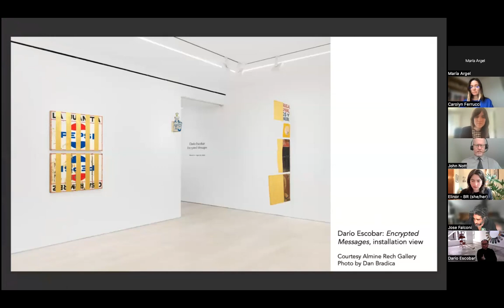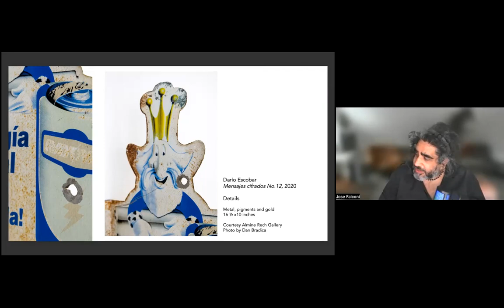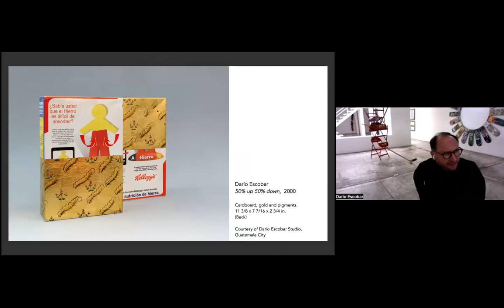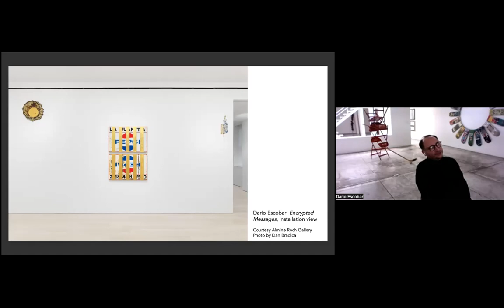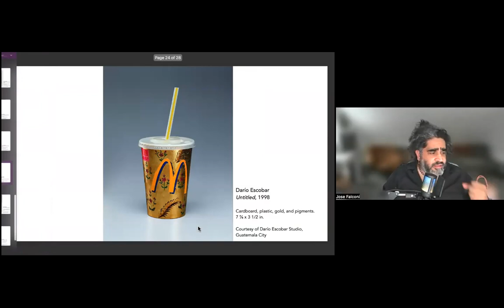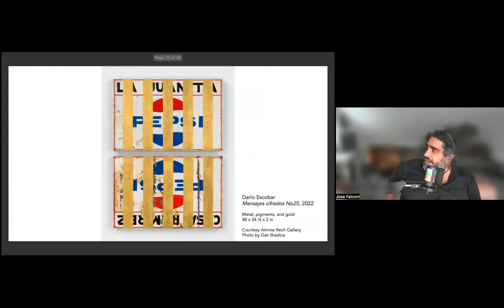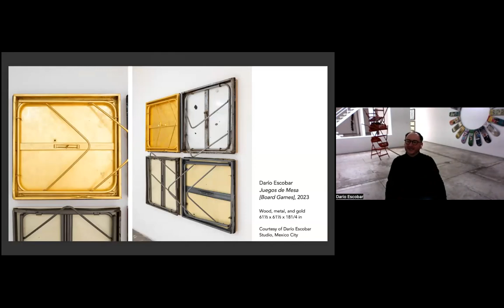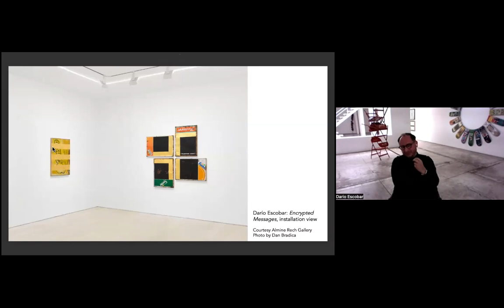NSE #790 | Darío Escobar and Jose Falconi, with María Argel and Enrique Aureng Silva (English)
Darío Escobar: Encrypted Messages

Artist Darío Escobar joins Rail contributor José Falconi for a conversation. We conclude with a poetry reading by María Argel and Enrique Aureng Silva.

the-new-social-environment #790
Recorded on Monday, April 17, 2023 at 1 p.m. Eastern / 10 a.m. Pacific

In this talk:

🚩 Darío Escobar —— Guatemalan-born sculptor Darío Escobar is a contemporary artist whose work is characterized by the formal and conceptual investigation of objects and their insertion into the field of art history and visual art. His work challenges the viewer to reflect on the space we occupy within the social, political, and economic systems that sustain our existence. Since the late 1990s, Escobar has utilized a wide range of industrial and everyday consumer products, from cereal boxes to car bumpers, to construct an ongoing dialogue on global consumerism. That dialogue, invariably, has also incorporated an extensive conversation with object-making across the ages. Over the last two decades, Escobar&rsquo;s art has gained a critical place around the world.

🚩 José Falconi —— Assistant Professor of Art and Human Rights at the University of Connecticut, José Falconi received his Ph.D. from Harvard University in 2010. From 2001 to 2011, he was Art Forum Curator at the David Rockefeller for Latin American Studies at Harvard University, curating more than thirty shows of cutting-edge Latino and Latin American artists in an academic setting. In the United States, he has been appointed Lecturer in the Department of Art History and Architecture at Brandeis University (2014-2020), Boston University in the Spring of 2016 and in the School of the Arts at the University of Connecticut in the Spring of 2021.

The Rail has a tradition of ending our conversations with a poem, and on this day we were fortunate to have María Argel: Enrique Aureng Silva:

🚩 María Argel —— María Argel (1993) grew up in Montelíbano, a town in the Colombian Caribbean Coast. She studied Literature in Bogotá and is now attending the Master in Creative Writing in Spanish at NYU. She writes poetry and fiction and is currently working on her first novel: a coming of age of a young woman searching for the story of a suicidal actress of the 70s. She is also working on a group of poems based on female characters in movies.

🚩 Enrique Aureng Silva —— Enrique Aureng Silva (Mexico City, 1988) is an architect, writer and translator. He has edited design and literary magazines and is chief editor at KoozArch.com. Apart from drawing plans and writing short-stories, he translates literary texts at versiones.press